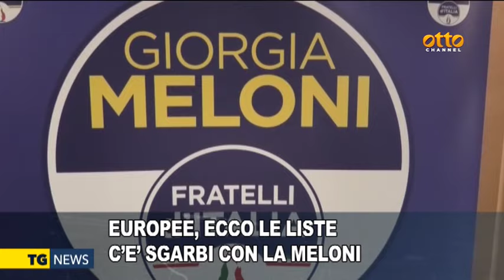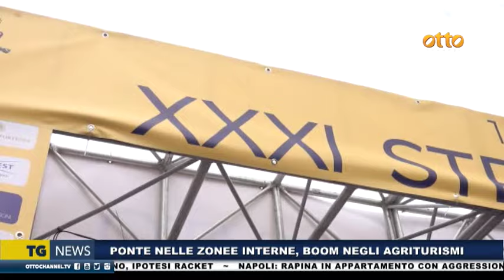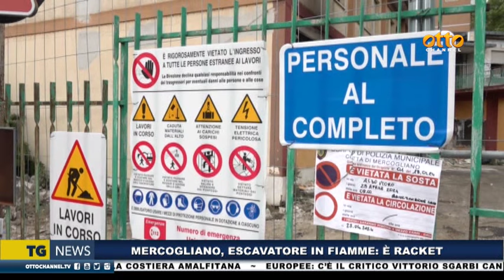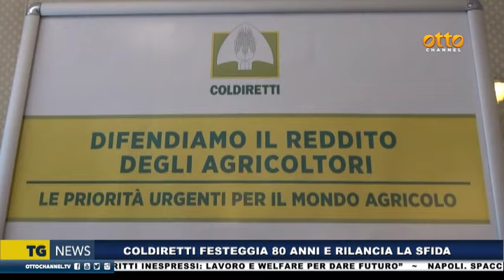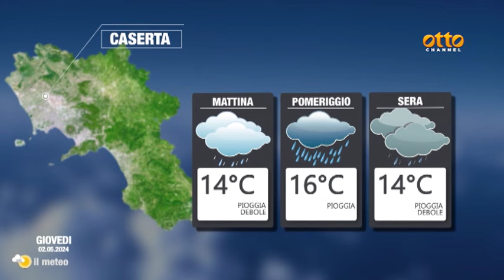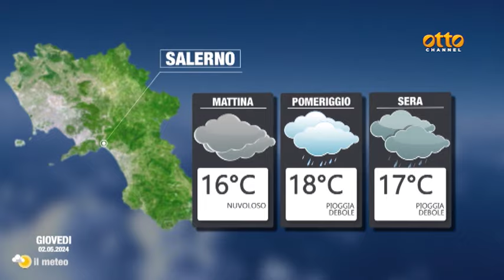Tg news 1 maggio 2024 - ore 19:45